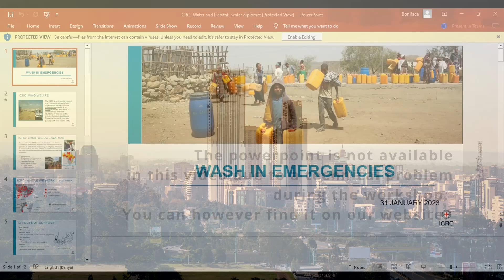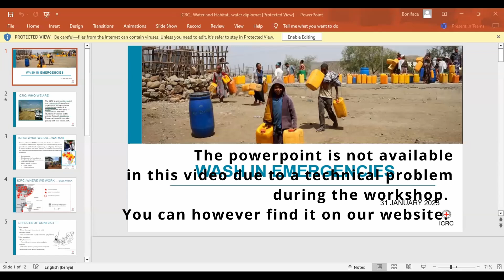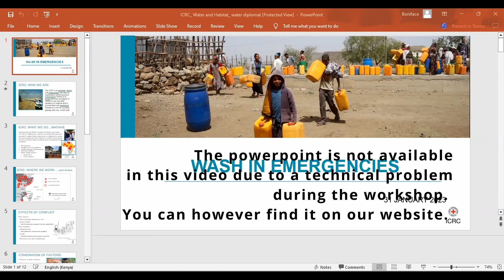Session 4 Julien Le Sourd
Nairobi Water Workshop for East African Journalists, January 30 - February 3, 2023.

An activity of the Network of African Journalists Specialized on Sustainable Development and Climate Change.

A program of the Africa 21 Association, Geneva.